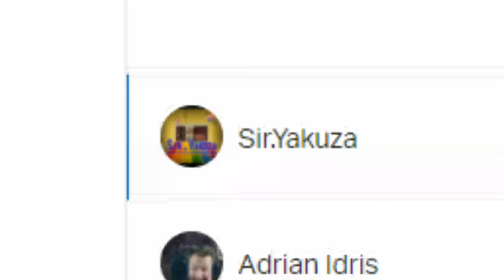DAS HORROR BABY | Granny Simulator MACHT SPAẞ